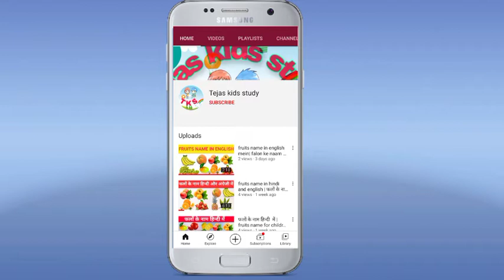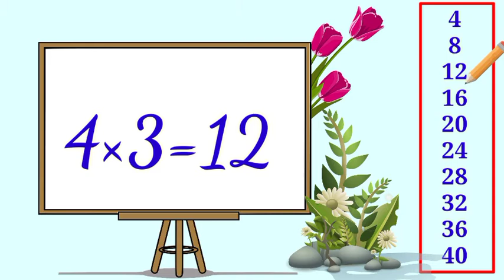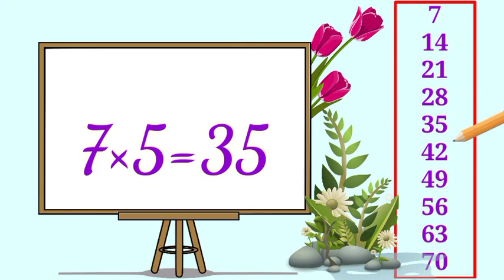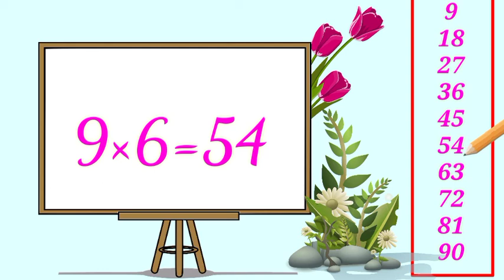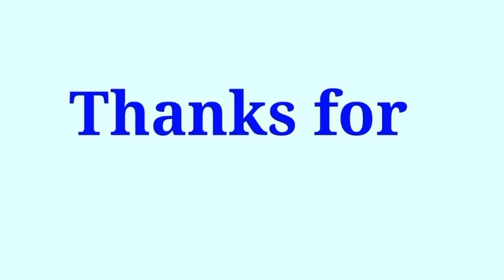2 to 10 table | 2 se 10 tak pahade English mein | table in English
2 to 10 table | 2 se 10 tak pahade English mein | table in English

1 to 10 table
2 to 10 table
2 se 10 tak pahade English mein
table in English
1 se 10 tak pahade English
table in English
1 to 10 songs
1 to 10 table song
1 to 10 table in English